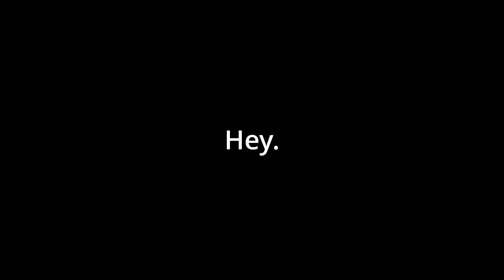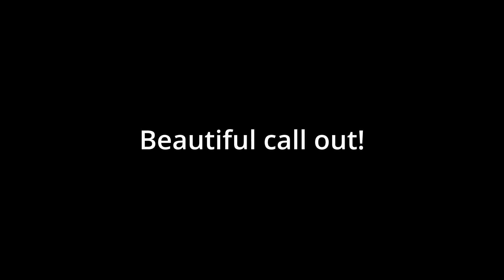Valorant Diamond is a Circus | JustAChip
I finally peaked diamond 2 in valorant and the experience was not as sweaty but more entertaining than usual. In this video it shows my journey to my peak. Enjoy yall.